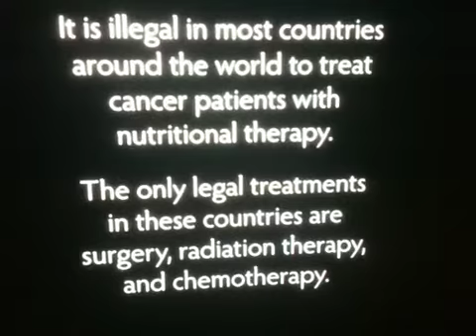Cancer politics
Cp